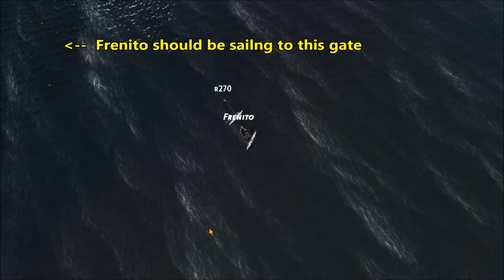March 5th 2019